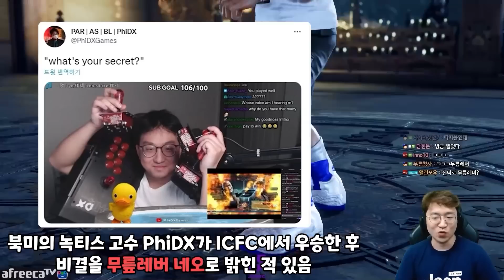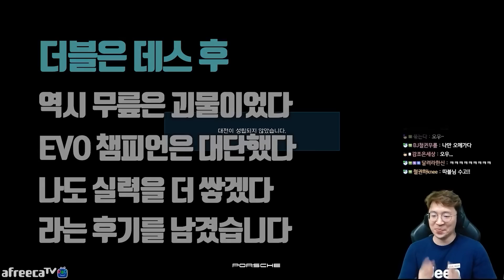지금 카타리나 정말 괜찮습니다!! 추천하는 캐릭 1위 20220822 [무릎의철권TV]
발발발